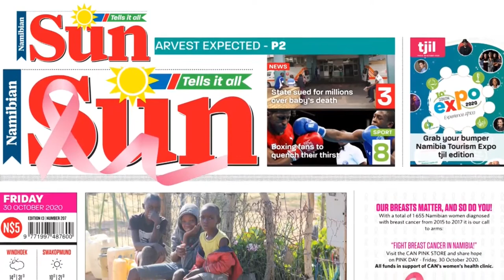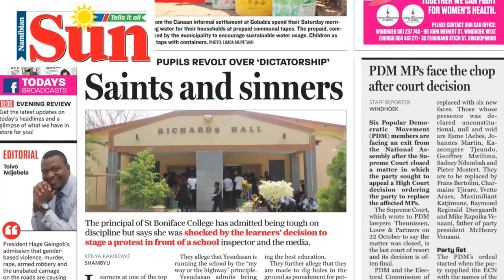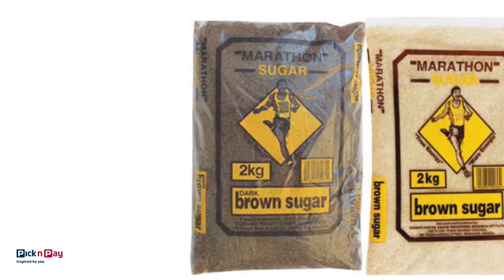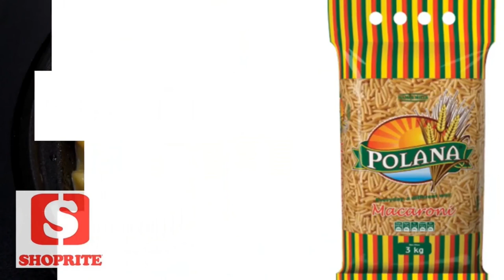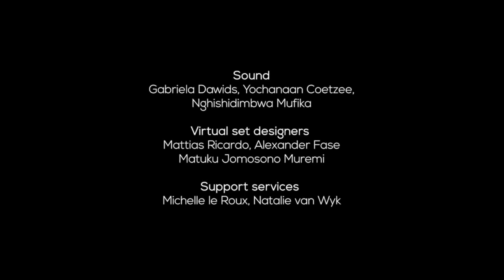The Evening Review 30 10 2020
WATCH: Fasiha Hassan, SRC leader during the FeesMustFall protests at the University of the Witwatersrand and now the youngest member of the Gauteng Provincial Legislature is joined in studio by Tsakani Shiviti, treasury-general of the Southern Africa Students Union (SASU) to talk about why they are in Namibia.`